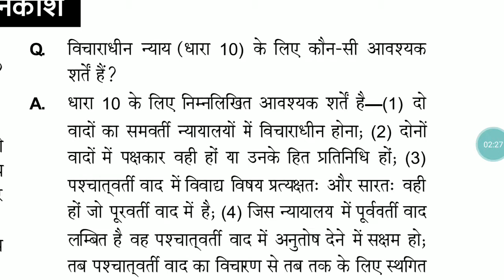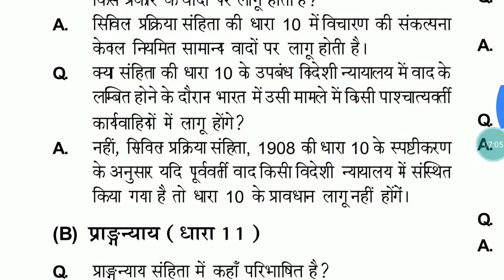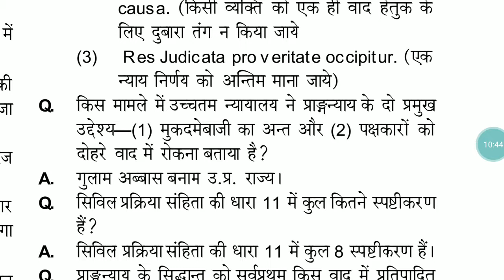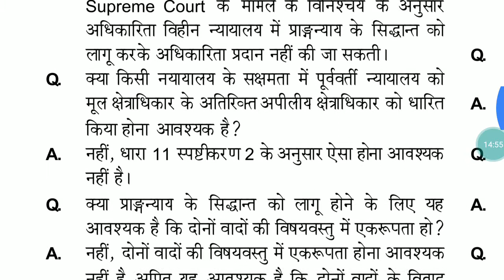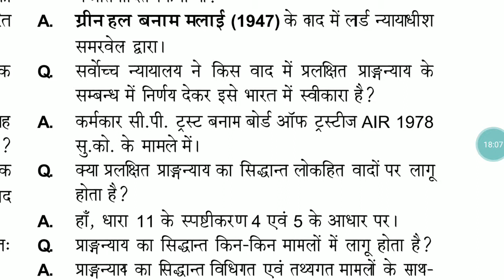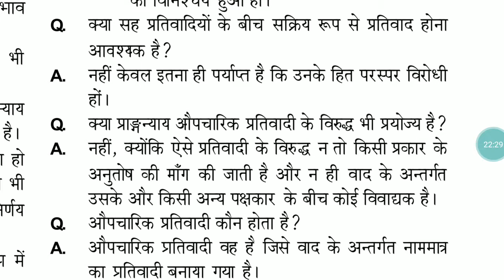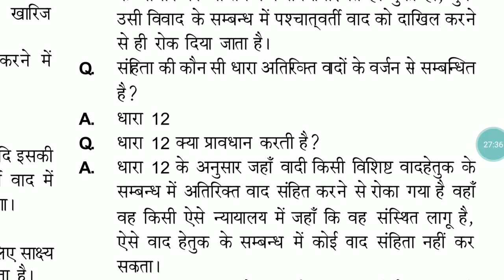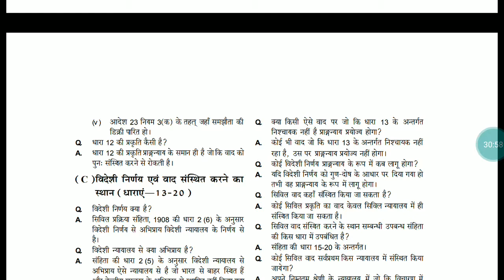THE CODE OF CIVIL PROCEDURE 1908 PART-5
Res -Subjudice ,Res-Judicata $Bar to Further Suit Section 10,11,12